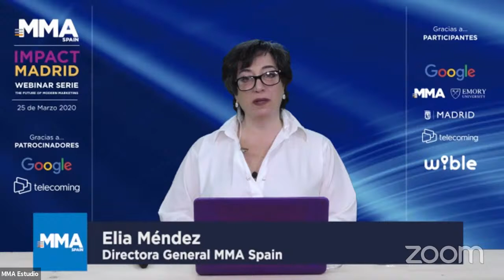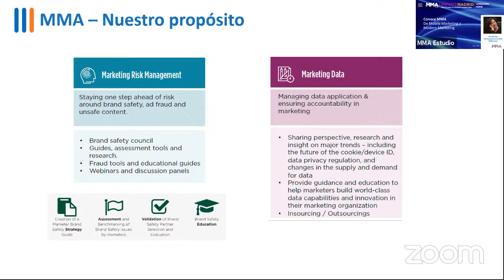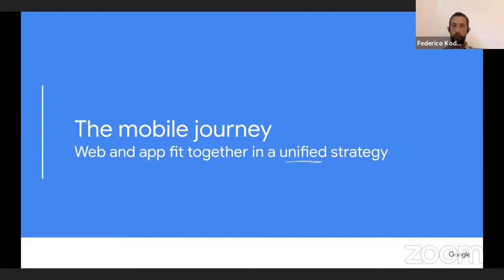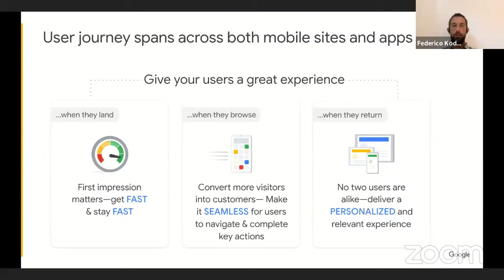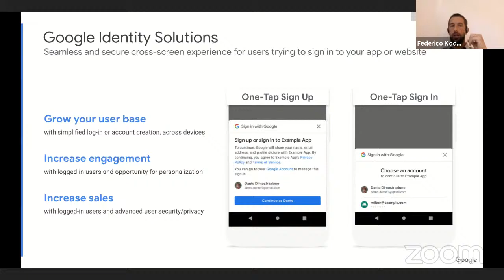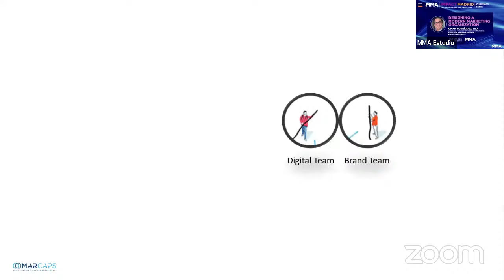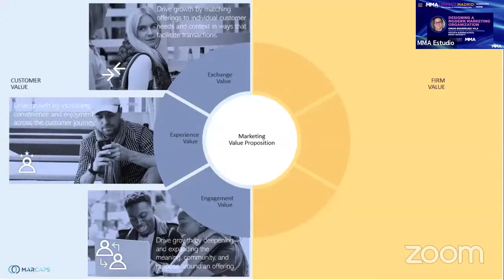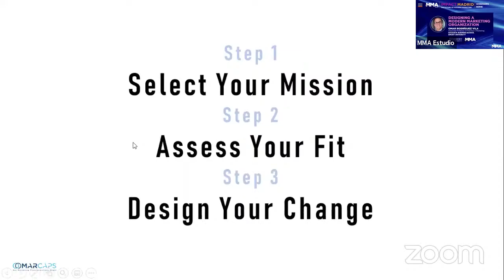MMA IMPACT MADRID - Webinar Serie - 25 de Marzo 2021